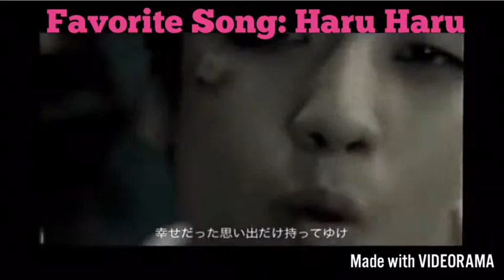K-Pop First Bias VS Bias Now VS First Song VS Favorite Song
Intro and outro song- Crown by TXT